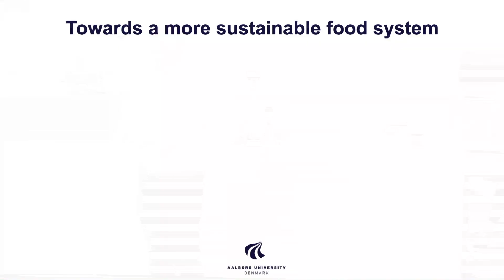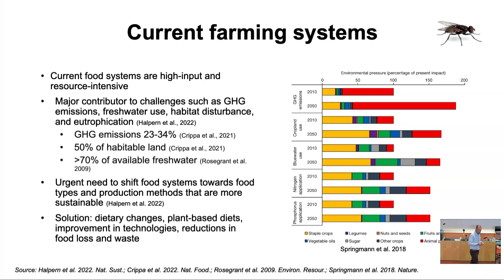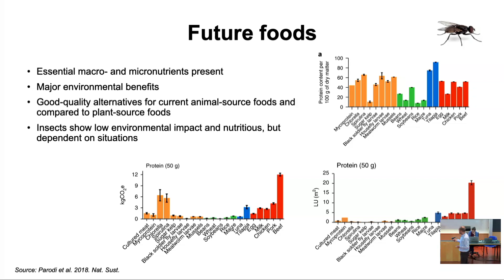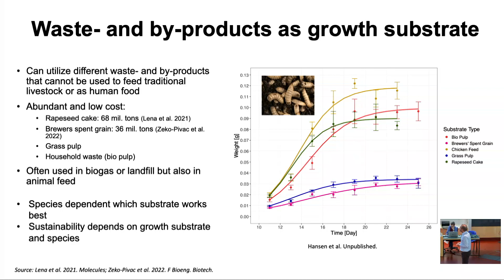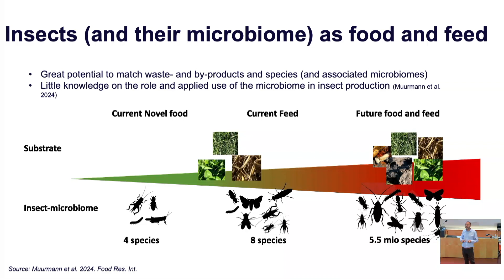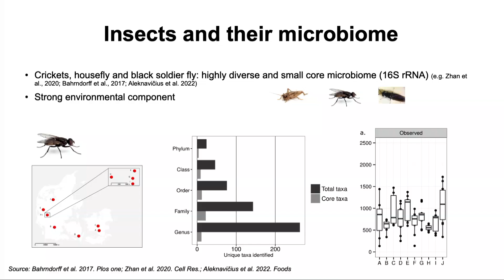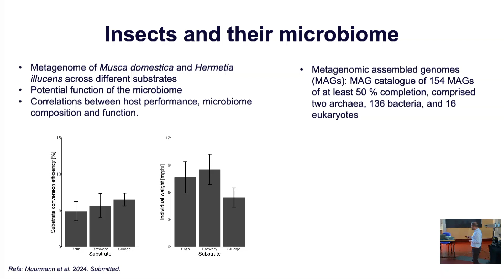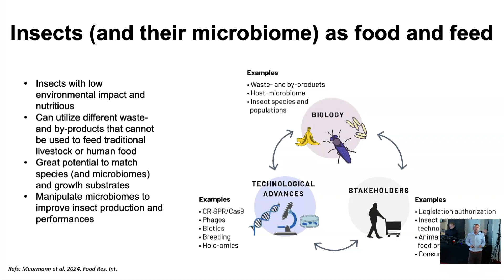Insects (and their Microbiome) as Food and Feed – Challenges and Solutions by Simon Bahrndorff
In this invited talk Associate Professor Simon Bahrndorff from Aalborg University talks about "Insects (and their Microbiome) as Food and Feed – Challenges and Solutions" as part of the Agrisciences and Sustainability Session at the Applied Hologenomics Conference 2024.